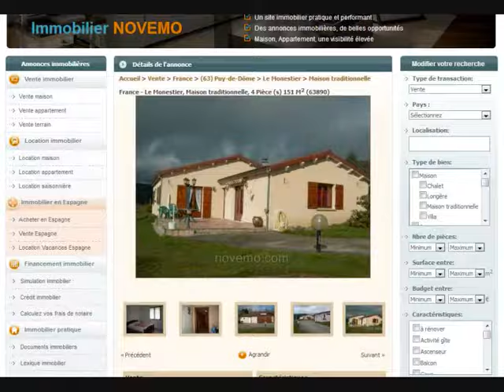Vente maison Le Monestier (63890) – Particulier immobilier Puy de Dôme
Vente maison à vendre Le Monestier (63890) – Particulier à particulier immobilier Puy de Dôme  (vidéo) : Particulier ? Vous êtes à la recherche d’une maison à vendre, dans le département du Puy de Dôme. Du côté de la commune Le Monestier.

Vente maison Le Monestier (63890) – 4 Pièces – 3 Chambres – Jardin – Garage – Prix de vente à consulter en ligne

Le Monestier est un petit bourg paisible, rural, bordé d’une nature riche d’une grande diversité, dans le parc du Livradois-Forez

Vidéo : Achat / Vente maison Le Monestier (63890) – particulier à particulier immobilier Puy de Dôme